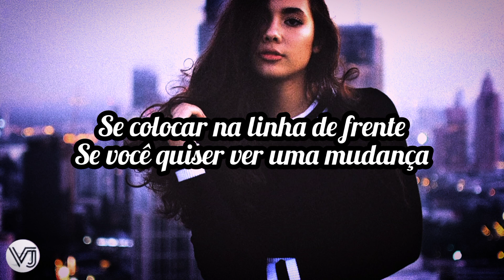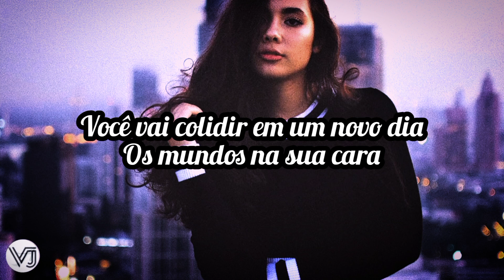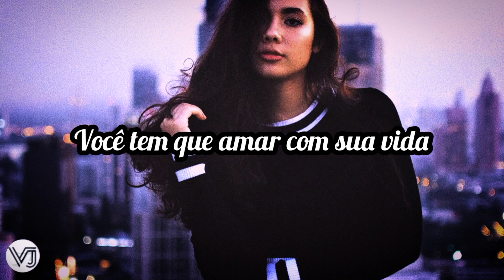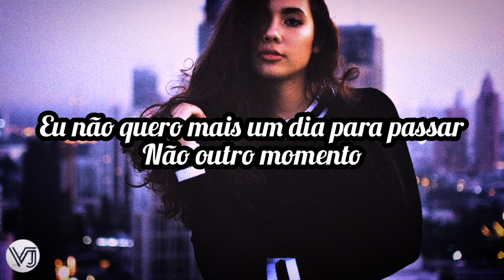Hollyn - Love With Your Life (tradução)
Lyrics

There's only so much you can say
Til' words turn into noise
Yeah we go round and round again
But people we were meant to blaze
A life that's beautiful
Yeah we got so much love to give

Don't look to the left or right
You know the future's worth the fight
Hey yeah
L-O-V-E rolls off the tongue
But sometimes the word's just not enough
Gotta dig a little, dig a little deeper

You gotta love with your life
Like a fire burning strong
Til' the night has come and gone
There's a hope that lives in you
Like a warrior, fight
Lay it on the line
You wanna see a change

You crash into a brand new day
The world's up in your face
And they gon' whisper in your ear
Just push 'em back you need your space
To be who you gon' be
You got so much more to give

Don't let it pass us by
Every day and night
Gotta love with your life
Oh, You gotta love with your life

Life, life

Don't let the moment pass you by
We got a chance to be the light
I don't want another day to pass
Not another moment
I wanna live intentionally
In light of eternity
I wanna love like You loved
I wanna love with my life